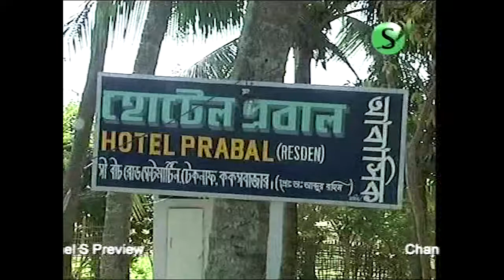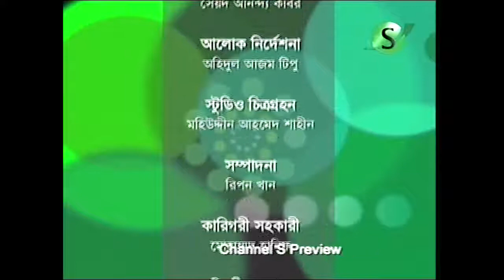St Martin's Island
St. Martin's Island (Bengali: সেন্ট মার্টিন্স দ্বীপ)